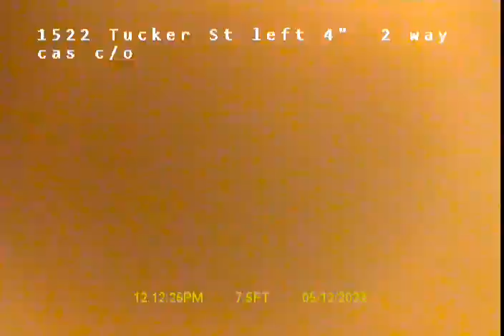1522 Tucker middle